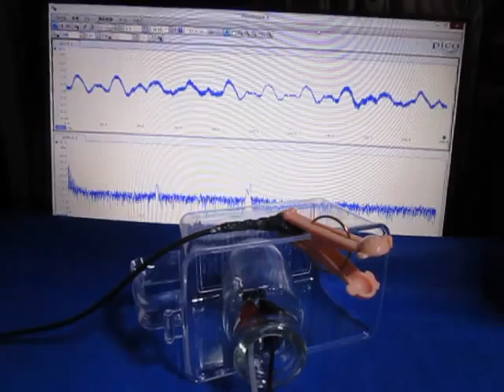空中超音波の伝搬実験（supersonic wave）